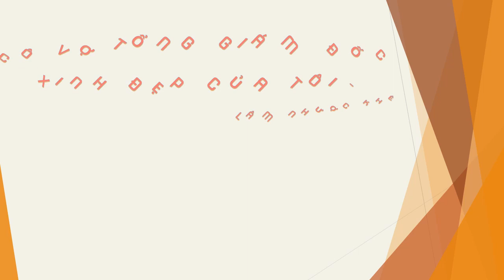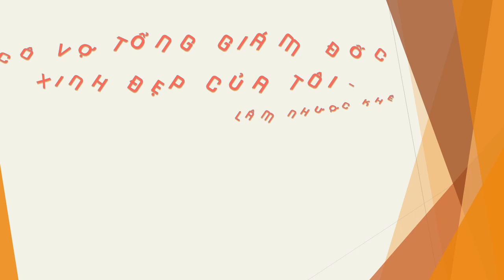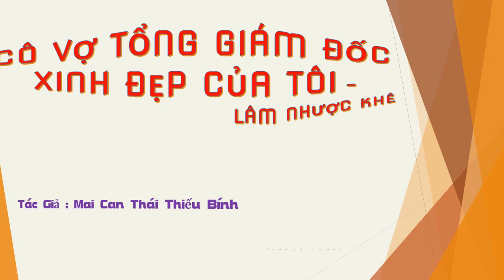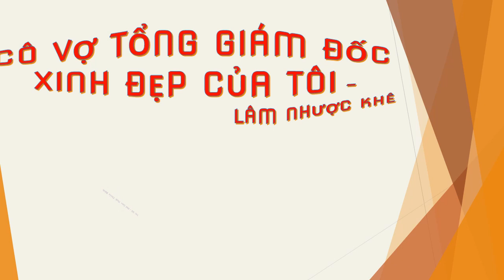Chương 51-75 - Cô Vợ Tổng Giám Đốc Xinh Đẹp Của Tôi - Lâm Nhược Khê, Tg - Mai Can Thái Thiếu Bính